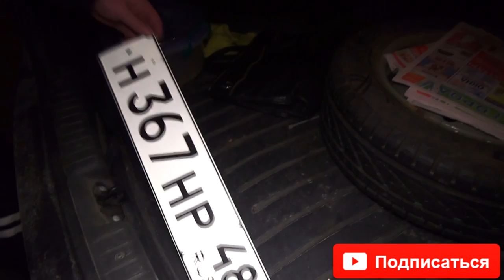ДК 93: "ПЬЯНЫЙ" ТАКСИСТ. ЖЕНА СОТРУДНИКА ГИБДД. ВОРОНЕЖ.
18+
ОСТОРОЖНО МАТ!
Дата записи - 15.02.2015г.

Я вот смотрю и поражаюсь вашей злобности и хамству.
Такую реакцию я ожидал.
У нас в стране ведь все граждане законопослушные! Не пьют за рулем, не нарушают ПДД.
Все хамские комментарии будут удалены.
Авторам этих комментарием настоятельно рекомендую отписаться от моего канала, но в любом случае вам будет заблокирован доступ к каналу.
Доступ будет восстановлен после извинений.
Теперь по делу:
1. Я был неподалеку с другим экипажем идпс и услышал в их рации сообщение от дежурного о том, что необходимо остановить автомобиль - черная гранта , г/н ...,
так же сообщили по какой улице он перемещается и предположительно находится в состоянии опьянения. Я решил туда поехать.
Тогда когда я подъехал водителя уже остановили и он вышел из автомобиля. Я выяснил все обстоятельства произошедшего у ИДПС.
Со слов ИДПС - гражданин был остановлен, но некоторое время сидел в автомобиле с закрытыми окнами и заблокированными дверьми.
Спустя некоторое время (5-10 мин.) водитель пошел на контакт с идпс и опустил окно, передал документы после чего вышел сам.
2. Есть ли доказательства у полиции того что он управлял этим ТС? Конечно, у них есть регистратор который всё фиксирует.
3. Я ничью сторону не занимаю. Как вообще можно в такой ситуации верить одной из сторон?! Каждая сторона мне прокомментировала произошедшее. Я был приглашен в качестве понятого для проверки водителя на состояние алкогольного опьянения. Меня должны пригласят в суд, как будут известны подробности по этому делу, сообщу.
Суд будет решать виновен он или не виновен. А ИДПС пусть доказывают его виновность.

P.S.: В общем так, не сдержанным "моральным уродам" здесь не место!